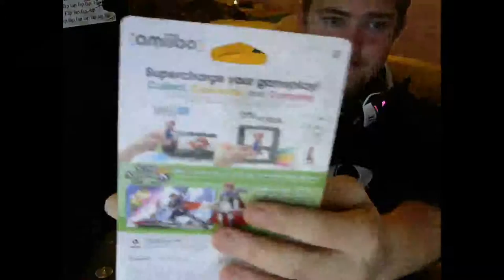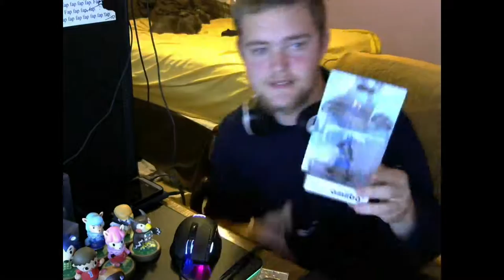Im Back Again.!! NEW AMIIBOS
Update on me. another video will be out shortly stating future plans.